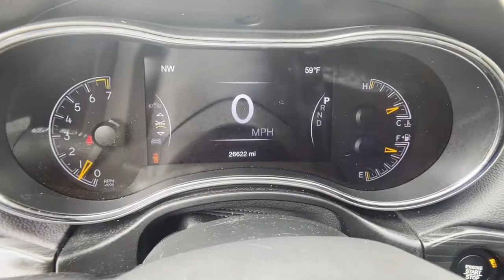Used 2019 Jeep Grand Cherokee Altitude Alexandria, Springfield, Fairfax, Arlington, Washington D.C.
2019 Jeep Grand Cherokee Altitude 1C4RJFAG1KC714787 Video

This 2019 Jeep Grand Cherokee Altitude 1C4RJFAG1KC714787 is full of phenomenal features such as: